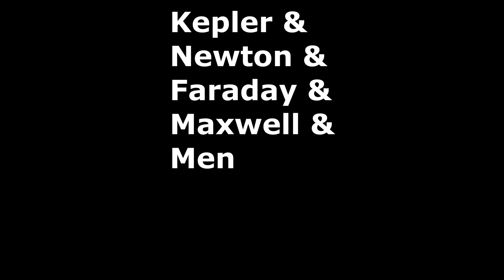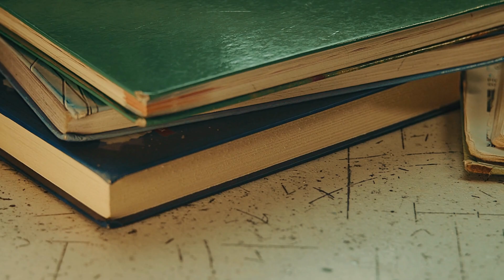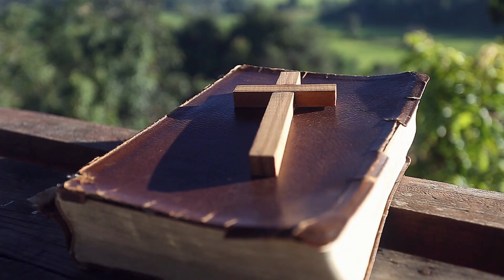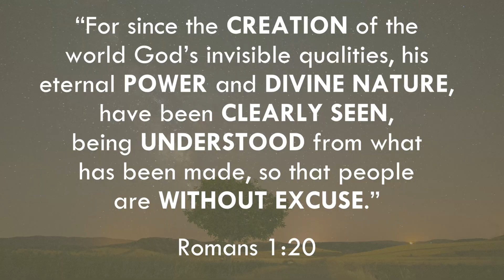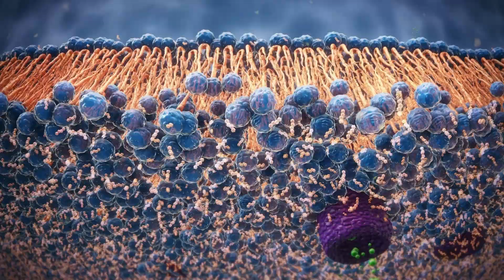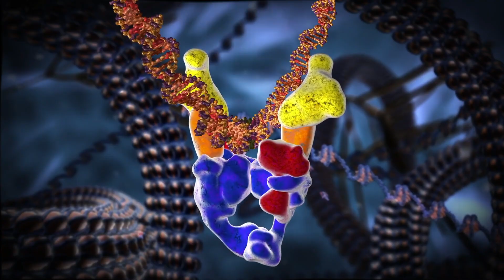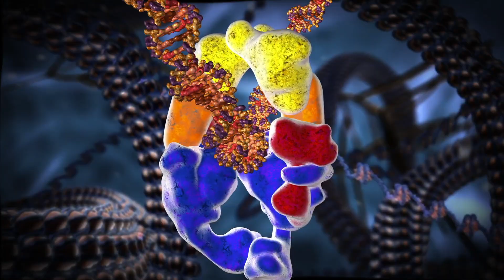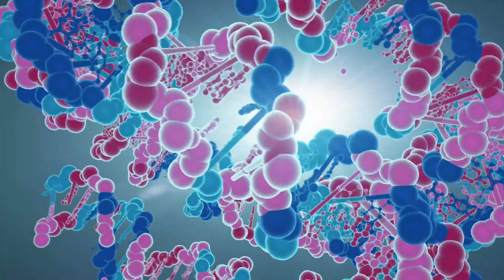GOD-belief changes SCIENCE in this extraordinary way (Dr. Joe Deweese)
Does belief in God, and Christianity in particular, hinder or help scientific discovery? Dr. Joe Deweese, PhD, Professor of Biochemisty at Freed-Hardeman University unpacks the claim that Christianity laid the groundwork for the scientific entireprise.

Book:
Joseph Deweese (ed.) - Topoisomerases: Methods and Protocols (Methods in Molecular Biology, 2928)